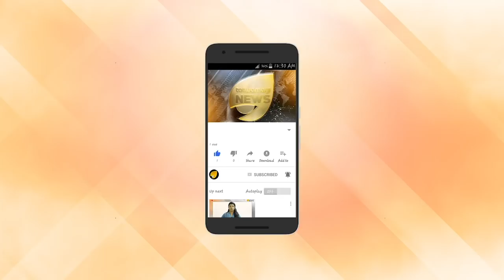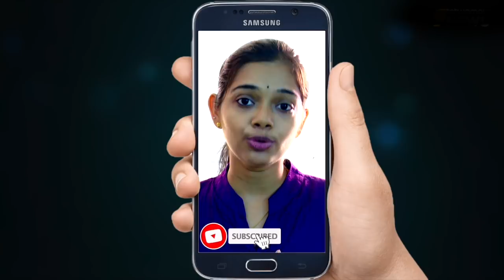കശ്മീർ ക്ഷേത്രങ്ങളിൽ ദീപം തെളിയുന്നു. പുതിയ കശ്മീരിന്റെ സൂര്യോദയം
കശ്മീർ ക്ഷേത്രങ്ങളിൽ ദീപം തെളിയുന്നു. പുതിയ കശ്മീരിന്റെ സൂര്യോദയം. മോദി ഷാ ഡോവൽ ത്രയം വാക്ക് പാലിക്കുന്നു